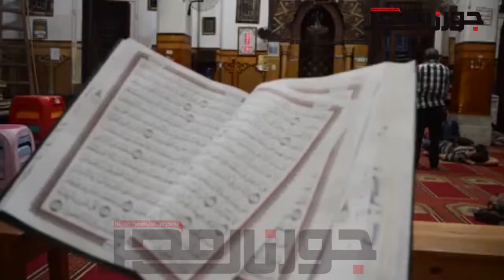برنامج «مع الله» في رمضان- الحلقة 22